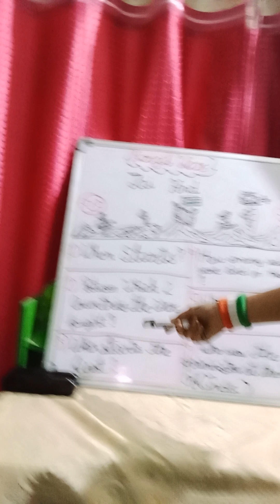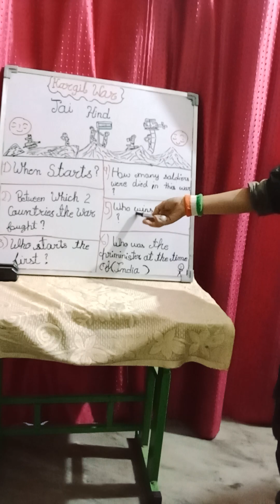My presentation of Kargil war 🇮🇳🫡